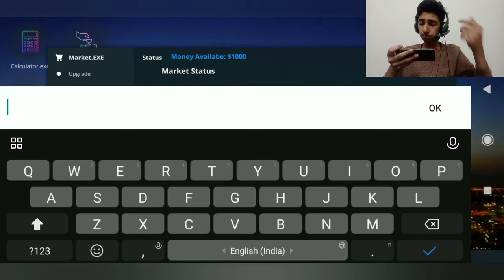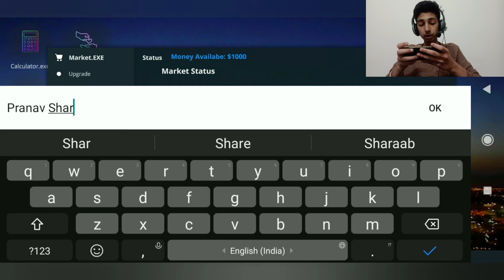BetaMart Simulator Hindi Gameplay #1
Game Like Trader Life Simulator and very funny gameplay